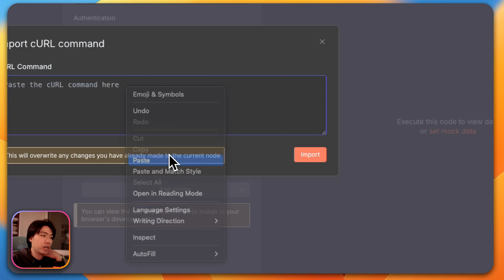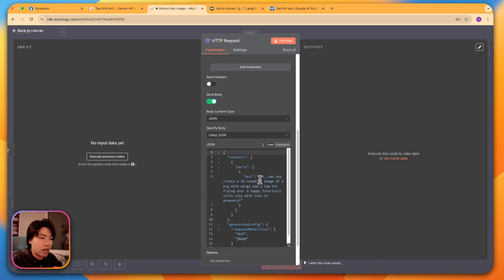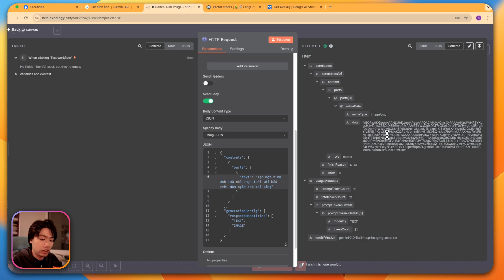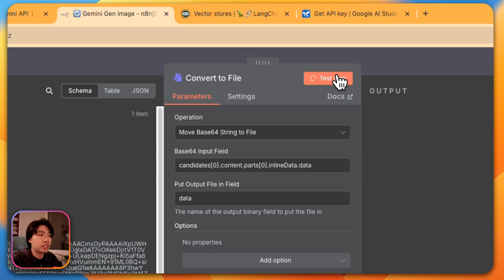Tạo hình ảnh với Gemini AI cực dễ | Excel Talk #24: n8n tự động quy trình generate ảnh